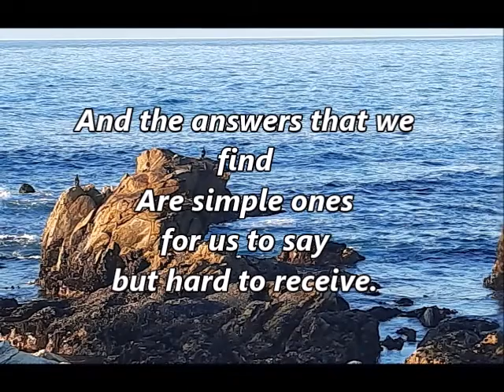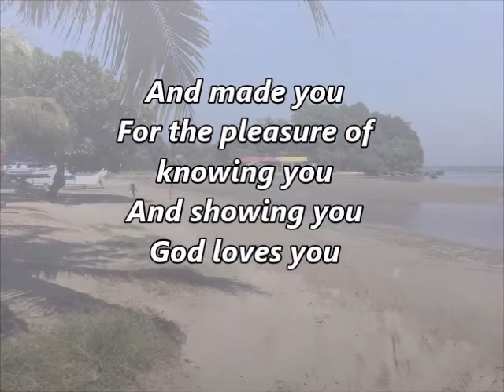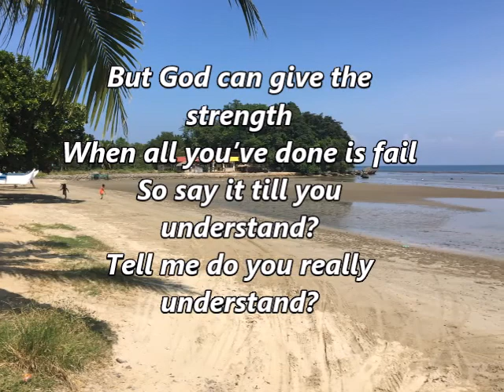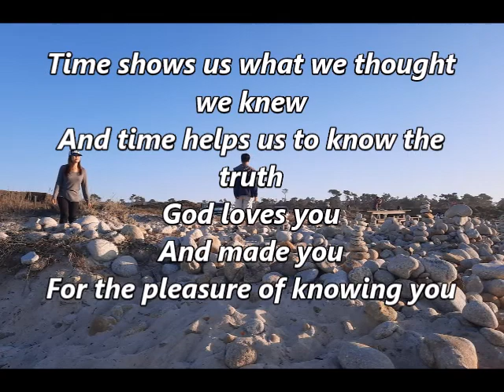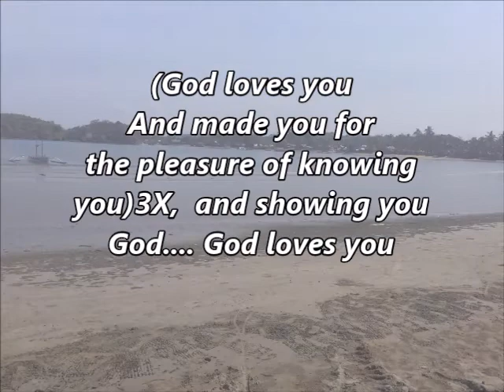God Loves You And Made You For The Pleasure Piano (For Medium Range)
Piano with Lyrics for medium to high voice range.
For more songs and music, you can also visit this channel - blessed h olanam

To God be the glory for the gift to play piano and thank you Lord for the Yamaha keyboard , Lexicon interface, HP Laptop and WM.  I always prefer to use drumless music for my children's accompaniment and all of us in our family.

Please do pray for our ministry in the Philippines - the school we were helping, the rural communities like Sabangan, Pandan,  Cayukay,  Dasol where no livelihood and in Bolo Beach near 100 Islands.

God Bless.